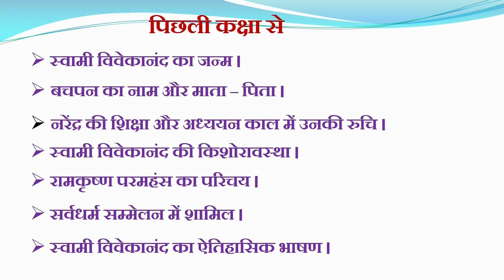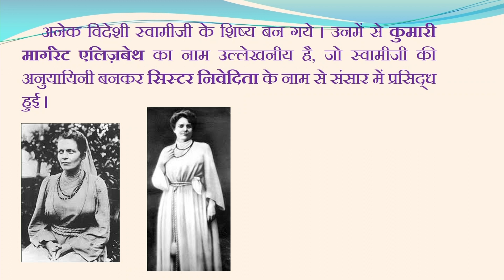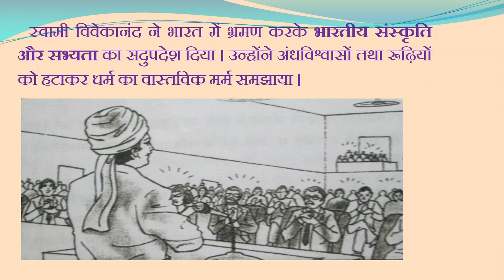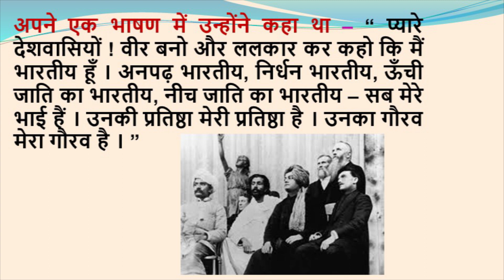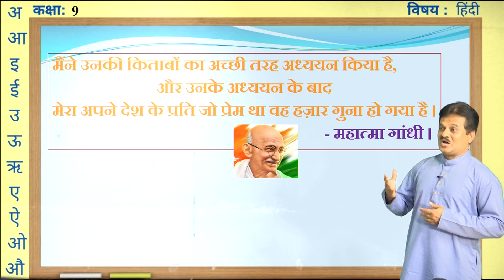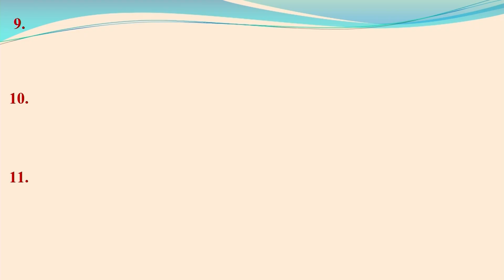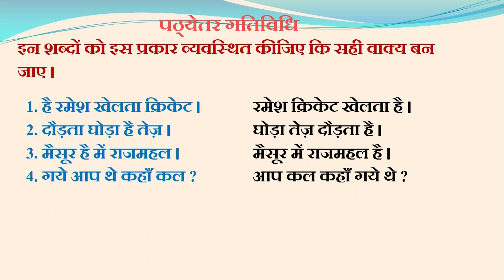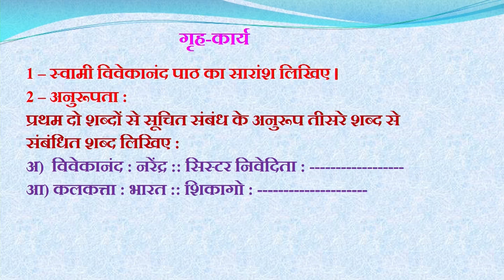9 TLH 4 Part 2 OF 2 swamy vivekananda satish kumar P 03 08 2020